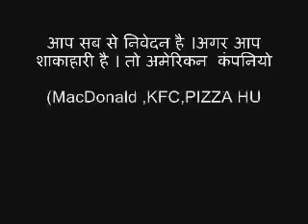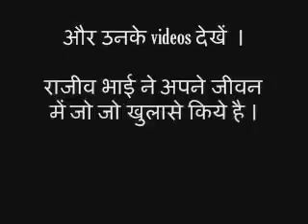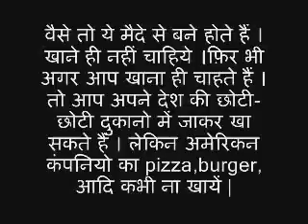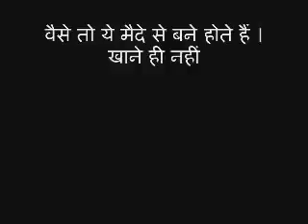VEGITARIAN PEOPLE SHOULD NEVER EAT Pizza,Burger,etc Which are Made by MacDonald,KFC,PizzaH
If UR VEGITARIAN PLZ dont eat Pizza,burger,which are made by American companies.(MacDonald,KFC,Pizzahut.).